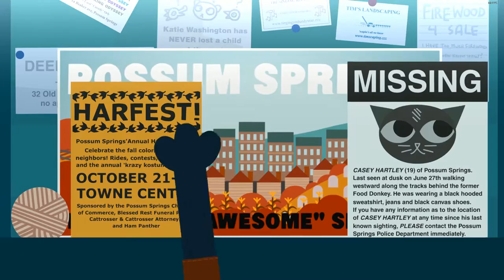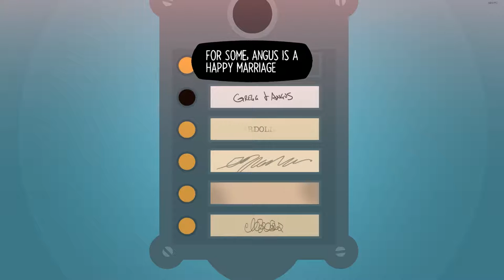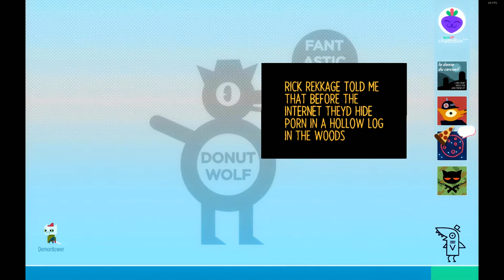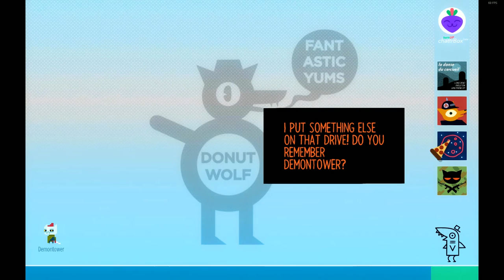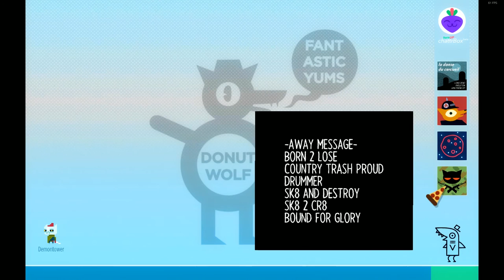Night In The Woods - Episode 4 - The Cozy Corner